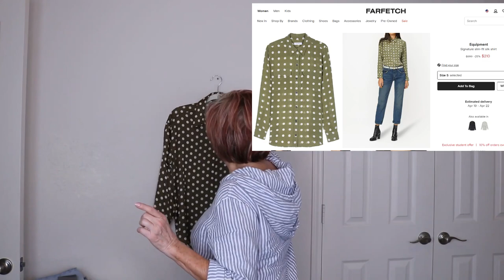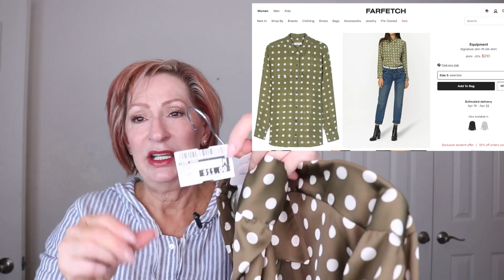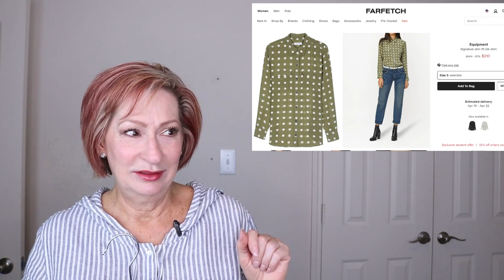Thrifted Look For Less Challenge April 2022 | How To Save Money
Thrifted Look For Less Challenge April 2022 | How To Save Money | thriftedlookforless2022 | Mature Try On | Fashion Over 60 | Fashion Over 50

  @Glamburger     @Ada Solly Styling   @Staci Lea Beauty   @Beauty Jacked  @Shannon's Style  @The Thrifty Fashionista with Shannon A. @Ann Cretney

I am a personal stylist specializing in Mature WOMEN.  My channel focuses on mature WOMEN who have a love for fashion and beauty, and maybe a few surprises from time to time.

Have you signed up to get cash back while shopping? Check out RAKUTEN and get $25 when you sign up using my link and make your first purchase. and I get $25. This helps my channel!